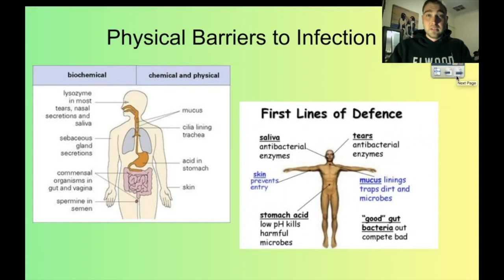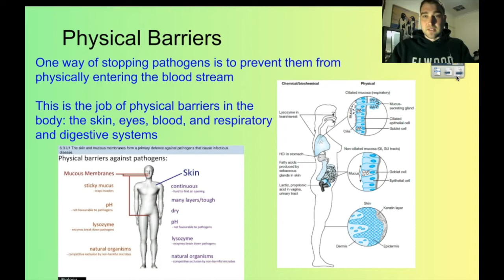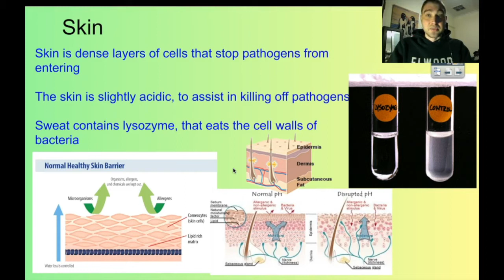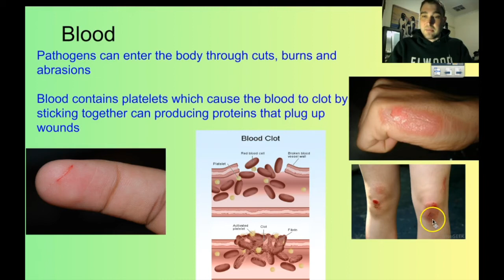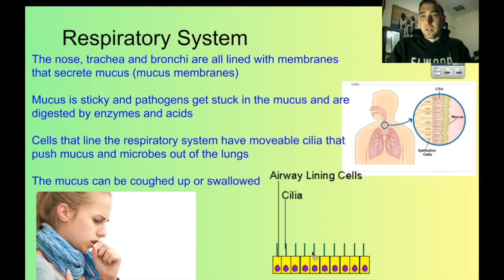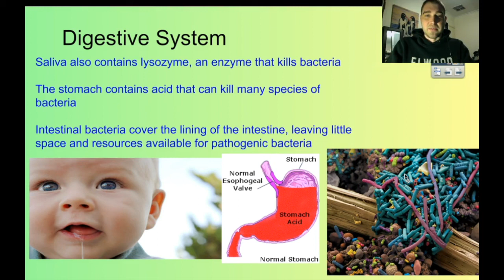Flippin' Science- Physical Barriers to Infection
In this video I talk about the physical barriers to infection.